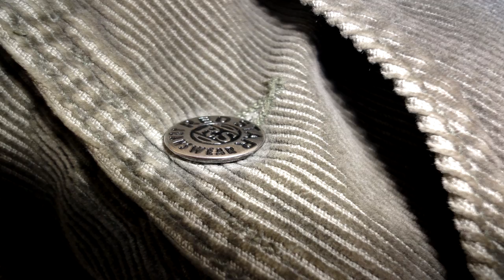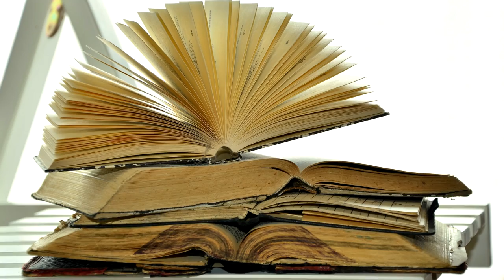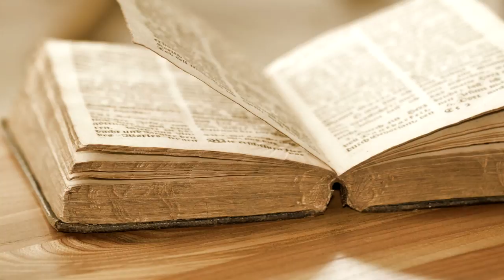5 Indian Mythological Creatures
Creepy creatures from Indian Mythology. Most of them are creatures found in the Buddhist and Hindu mythology, so they are not only bound in India, but almost everywhere that Buddhism and Hinduism has or had spread.

In this video the creatures talked about are the Makara, Airavata, Farasi Bahari, Pishacha and Vetala. They appear in no particular order.